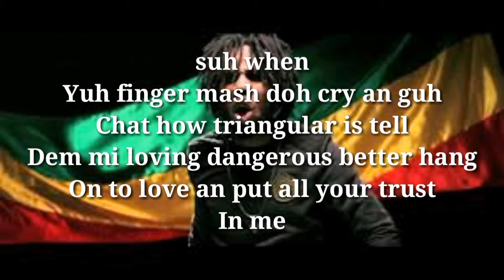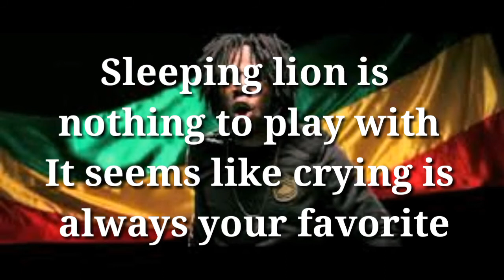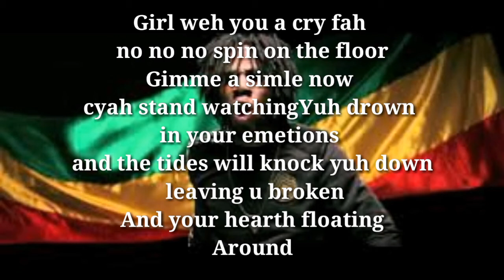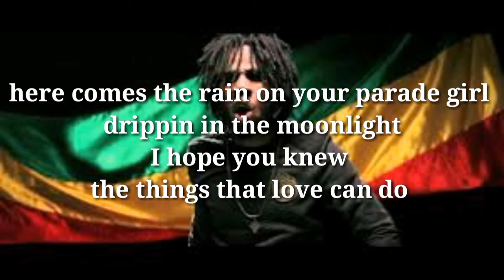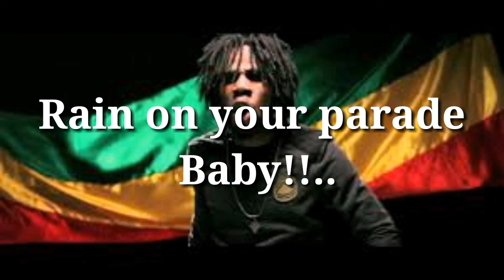Chronixx - So brutal lyrics